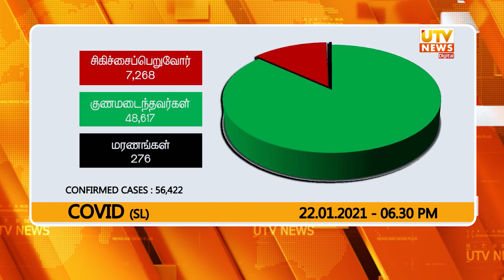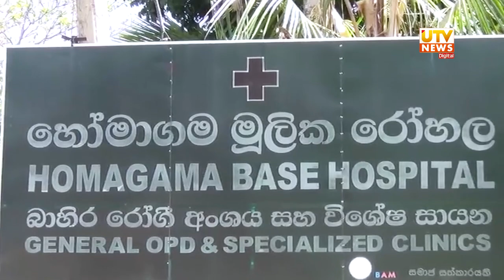அஸ்ரா ஜெனெகா தடுப்பூசியை இலங்கையில் பயன்படுத்த அனுமதி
அஸ்ரா ஜெனெகா தடுப்பூசியை இலங்கையில் பயன்படுத்த அனுமதி | UTV Tamil HD